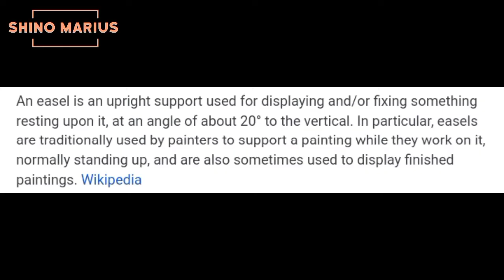Vlog 11 - HOW TO MAKE an EASEL | Shino Marius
so now after 1 year i uploaded a new vlog . enjoy watching . thank you